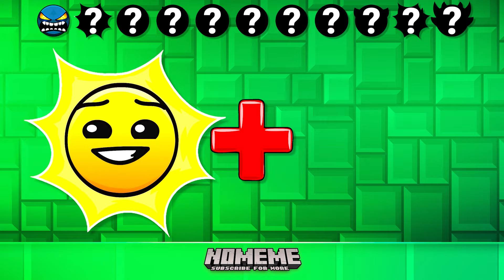Fire In The Hole But Everyone Looks Like Reverse Version 2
The "FIRE IN THE HOLE: NEW Versions" meme was used in this "no meme" video - Fire In The Hole But Everyone Looks Like Reverse Version 2 (Full Version)